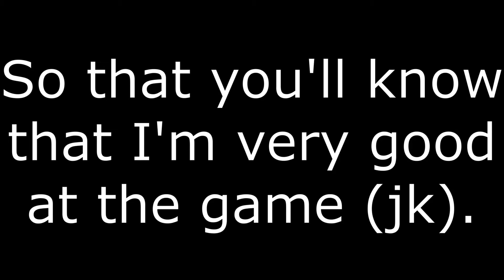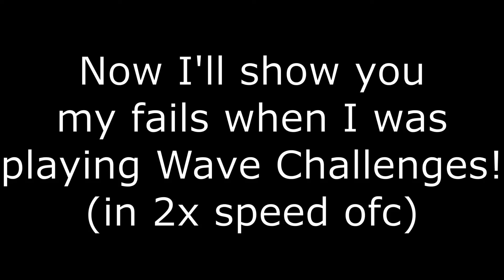Geometry Dash | All Fails Series 1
These video parts were uploaded from 25th August 2020 to 11th September 2020. This was made from 8th December 2021 to 22nd December 2021.

My channel is slowly dying, so I tried to make a little entertainment for my viewers (e.g. WSS[GD], a7s17, Tahriq Brooks, Chizen, Aphmau[GD] Shoutout to them btw). And after 14 days of making (its all because of school tbh) it's here! All my miserable (or not) fails from the Main Levels and Wave Challenges are compilated in one video! I hope you enjoy.

- L E V E L  I N F O S  -
Main Levels: Cant Let Go, Jumper, Time Machine, xStep, Clutterfunk, Theory of Everything 2, Hexagon Force, Blast Processing, Clubstep.
Wave Challenge Levels: Some Wave Challenges from most Liked. All by TheRealDarnoc, TrueChaos and more.
Main Levels' Enjoyment: 7/10
Wave Challenges' Enjoyment: 6/10

Title: Geometry Dash | All Levels Fails Series 1